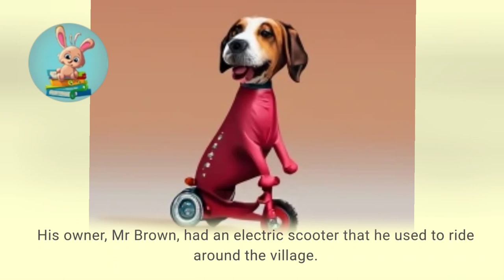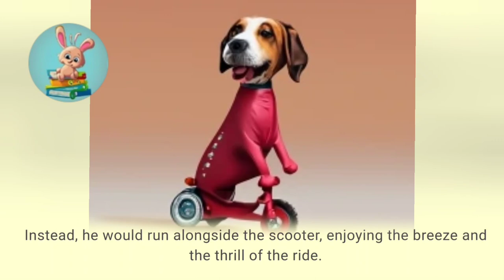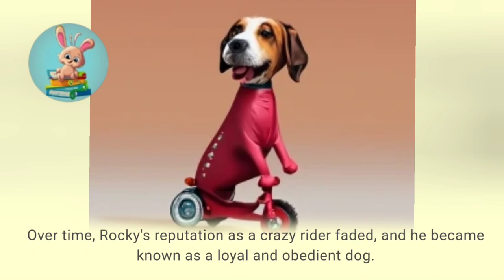The Misadventures of the Village Scooter Dog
Short story about Village Scooter Dog, Mr. Brown was worried and took him to the vet, who treated his injuries. From that day on, Rocky realized the importance of safety and never rode the scooter without Mr. Brown's supervision. Nonetheless, the memory of his thrilling rides would always stay with him, and he would often dream of riding the scooter again someday